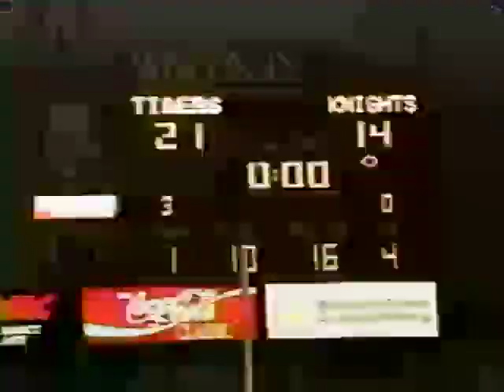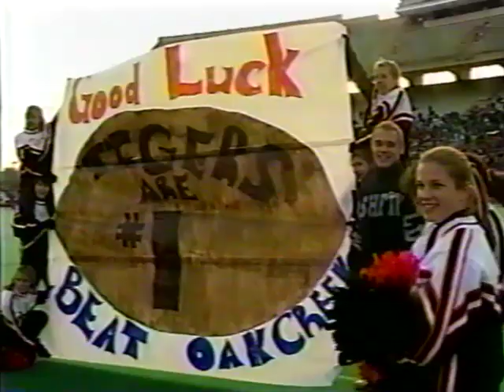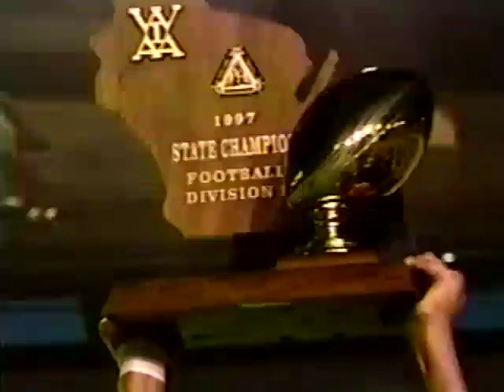1997 Wisconsin WIAA Championship Football News Coverage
State Champion Marshfield Tigers Welcome Home Party